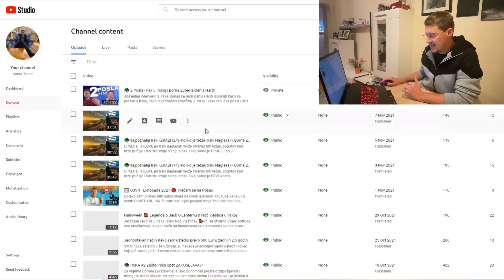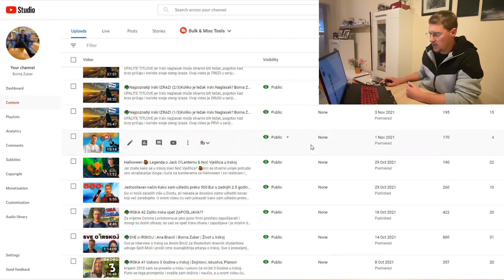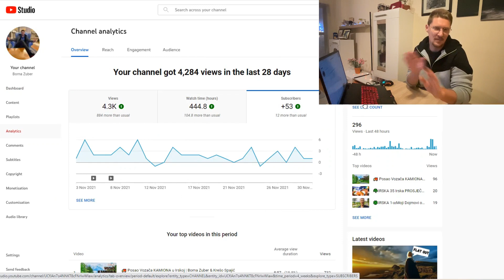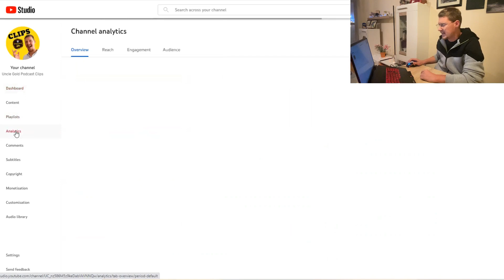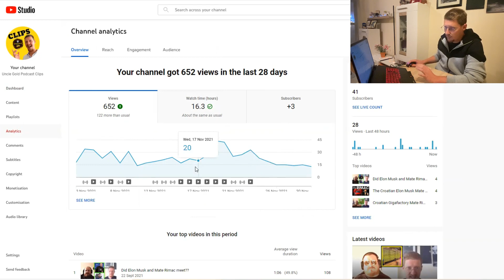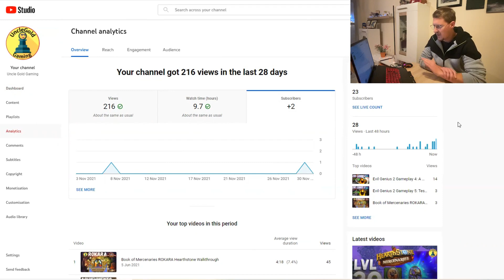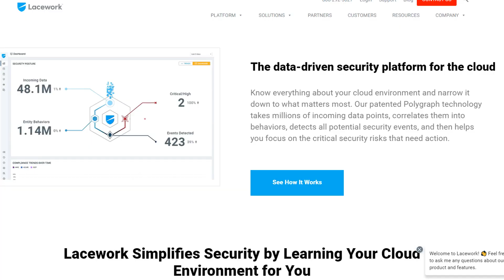Kako mi je Novi Posao Poremetio PLANOVE 📆 OSVRT Studenog 2021 🔴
Prošao sam brojku od 900 subskrajbera na mom kanalu i kako se bližim cilju za kraj godine, novi POSAO mi se prepriječio da to izvedm kako sam htio.
Nakon što je Irska počela smanjivati covid payment odlučio sams e vratiti na tržište rada i naći si posao u Irskoj kojeg ću moći raditi remote.
No tempo kojeg su nabili + još par stvari iyvan posla su mi oduyeli svo vrijeme i energiju i nisam stigao raditi nove YouTube videe, a u ovom videu ću vam ispričati što se sve izdogađalo, što sam postigao na YouTubu i napravit ćemo osvrt studenog.

Za sve informacije o YOUTUBU, kanalima i statistici instaliraj si besplatni Chrome extension:

Teme u ovom videu:
00:00 Intro
00:23 Youtube Kanal: Borna Zuber
02:25 Youtube Kanal: Uncle Gold Podcast
03:21 Youtube Kanal: Uncle Gold Podcast CLIPS
04:59 Youtube Kanal: Uncle Gold Gaming
06:09 Sve izvan YouTuba

Ja inače radim puno vida o Irskoj pa ako vas to zanima bacite pogled na ovu playlistu:

Hvala ti što gledaš moje videe; ja sam Borna i preselio sam se u Irsku krajem 2018 sa idejom da si unaprijedim karijeru i dignem život na novu razinu i u 2019 sam počeo raditi ovaj YouTube kanal gdje pričam o mojim dojmovima o Irskoj i kako unaprijediti karijeru i mindset.

A ako vas interesira🎯 Uspjeh u životu i radite na sebi i vjerujete da će te kroz osobni razvoj ili ti personal Development postići više u životu onda je ovo Playlista za tebe: